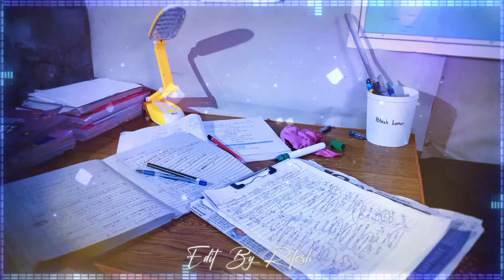Students Motivational Status/Exam_Tak_By_Rupesh_Sir/पढ़ाई क्यों जरुरी है?/exam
Students Motivational Status/Exam_Tak_By_Rupesh_Sir/पढ़ाई क्यों जरुरी है?/exam tak by Rupesh Sir
Exam Tak By Rupesh Yadav Sir

pragati_coaching_centre jay_yadav_sir pragati coaching centre jay yadav sir pragati coaching centr
Rupesh Study Center
Rupesh Yadav Online Walla
Rupesh Online Walla
Online Walla
Jay Yadav Sir
Jay Yadav Sir/Jay Study Centre/math question sol

 CENTRE का यूट्यूब चैनल पर आप सभी लोगों को स्वागत है
                              हमारे चैनल पर 9th, 10th, 11th, 12Th एवं Competitive Exam का बेहतर रूप से तैयारी कराई जाती हैं

                      b🙏🏻 धन्यवाद 🙏🏻

About video
1.ex 11.2 class 10 question 2 in hindi
2.ex 11.2 class 10 question 2
3.q2 ex 11.2 class 10
4.prashnavali 11.2 class 10th question 2
5.11.1 class 11 maths ncert solutions
6.exercise 11.2 class 11 maths ncert solutions

Note -This is not a official channel of khan sir
महत्वपूर्ण सूचना:--

पर्सनल मैसेज कर विडियो हटवा सकते हैं।
कृप्या किसी भी restrictions का प्रयोग ना करें।।